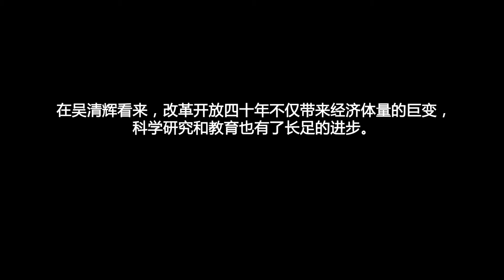对话吴清辉：一位香港学者眼中的改革开放40年 - President Ng on China's Reform